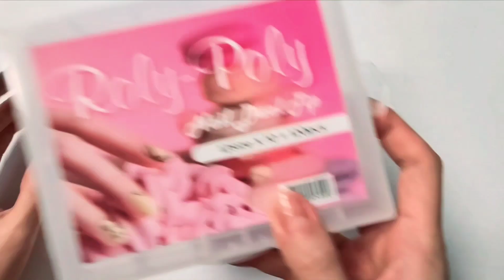self nail art(자막) 색다른 손톱연장으로 투명한 연보라빛 얼음새싹 네일아트 클리어젤 연장. 듀얼팁 폼지연장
새로운 젤연장 시도해봤어요
얼음 새싹네일 귀여우면서도 투명한 연보라의매력~여리여리하면서 은은한 화려함까지 더했어요